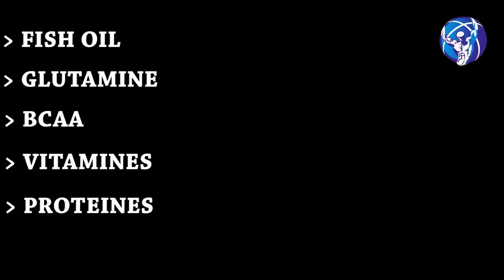MUSCULATION : Top 5 des meilleurs compléments pour progresser.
Dans cette vidéo, je présente le top 5 des meilleurs compléments pour la musculation (les fish oil, la glutamine,les bcaa,les vitamines et les protéines),  j'explique leur rôles, les meilleurs moments où les prendre et à quel dosage.

Enzo FOUKRA, coach sportif diplômé BPJEPS AGFF.